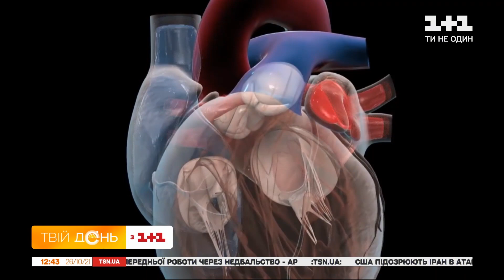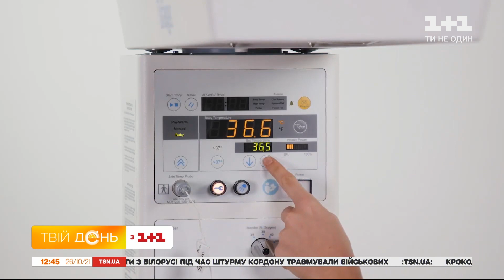Лікар Сергій Сіромаха про материнство жінок із серйозними вадами серця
Тисячі українок з хворобами серця ризикують своїм життям, аби відчути радість материнства. Героїня нашого сюжету, Олена Швидка, отримала змогу стати щасливою мамою завдяки благодійному проєкту «Твоя мрія» та відділенню акушерської кардіології Інституту Амосова. Для чого і для кого розпочали збір коштів та чому вони так необхідні - у прямому ефірі пояснить головний лікар Національного Інституту серцево-судинної хірургії імені Амосова Сергій Сіромаха.